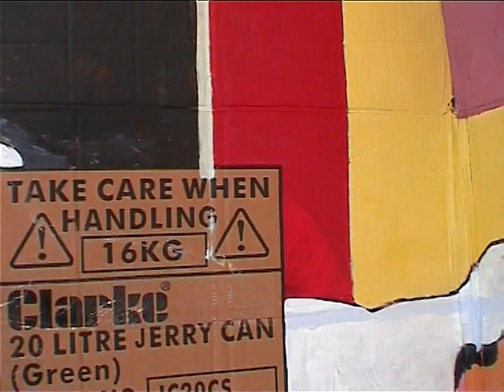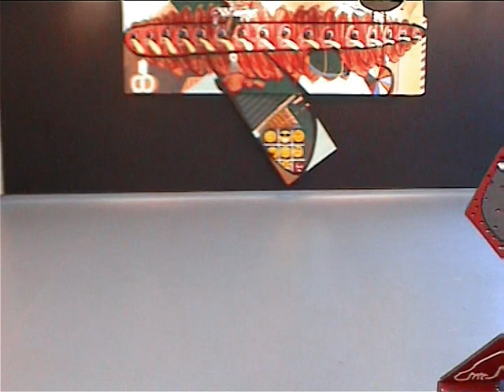VTS 01 2